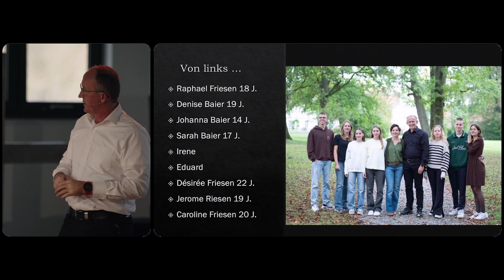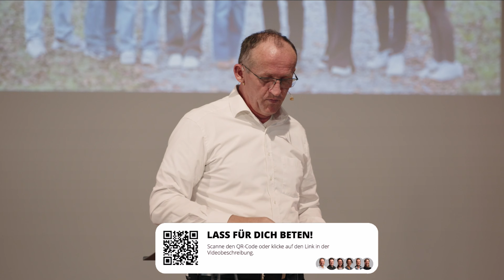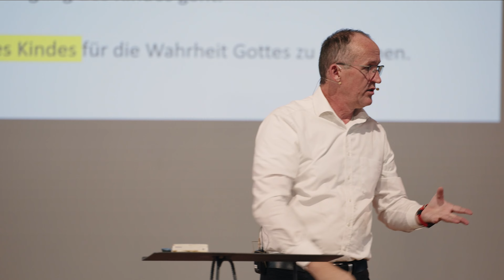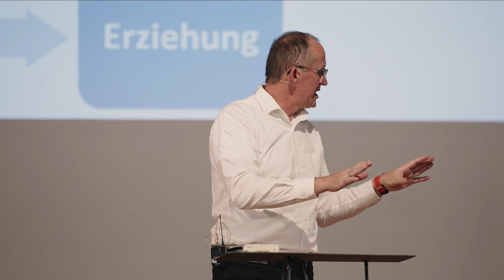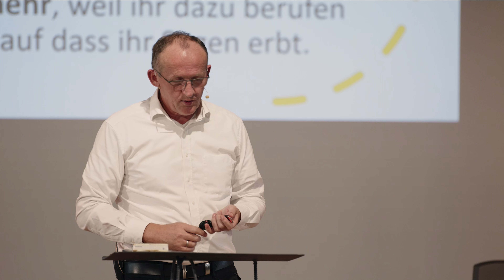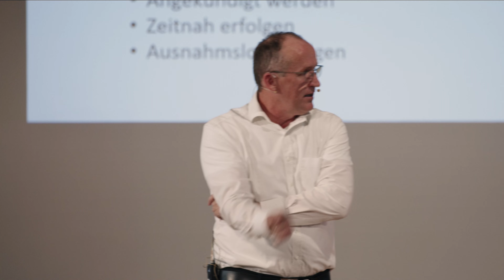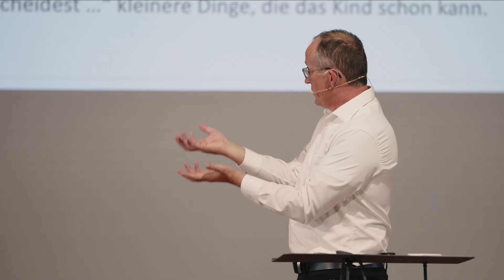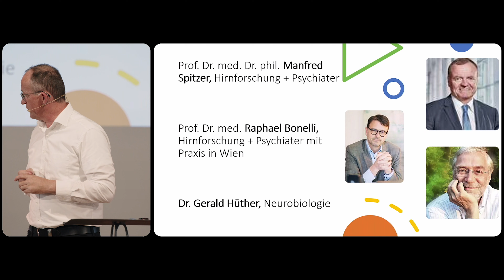Erziehung | Predigt Eduard Friesen 24.11.24 | Evangelische Freikirche Neuwied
wir heißen dich willkommen auf dem offiziellen YouTube Kanal der Evangelischen Freikirche Neuwied.

Du hast Fragen oder Anregungen? Dann schreib uns doch einfach eine Nachricht!